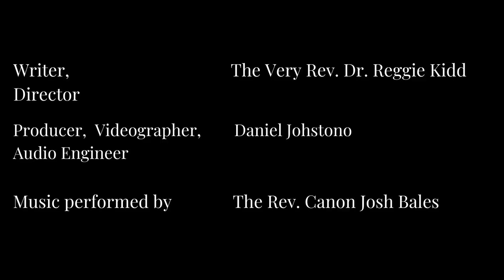Do Not Lose Heart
“…as we received mercy, we do not lose heart…”

Friday • 6/2/2023 •
Friday of the Week of Pentecost (Proper 3)

This morning’s Scriptures are: Psalm 31; Deuteronomy 5:1–22; 2 Corinthians 4:1–12; Luke 16:10–17(18)

This morning’s Canticles are: following the OT reading, Canticle 10 (“The Second Song of Isaiah,” Isaiah 55:6–11; BCP, p. 86); following the Epistle reading, Canticle 18 (“A Song to the Lamb,” Revelation 4:11; 5:9–10, 13, BCP, p. 93)